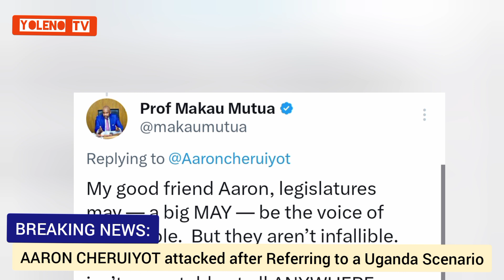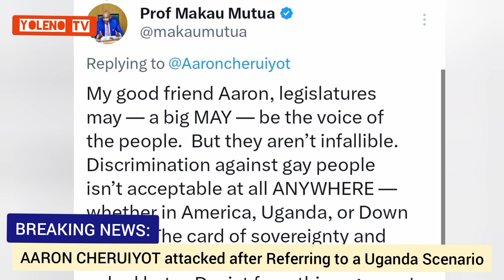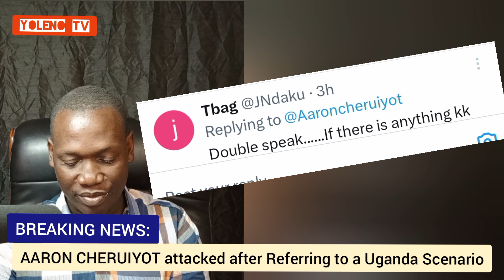THE TRUTH! AARON Cheruiyot ATTACKED for Praising Uganda move Rejecting IMF while Kenya embraced it